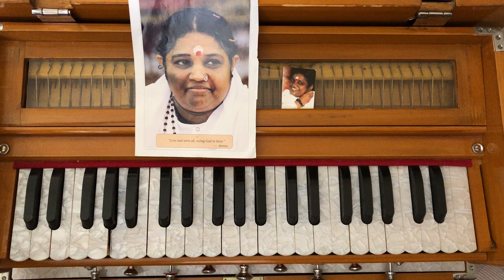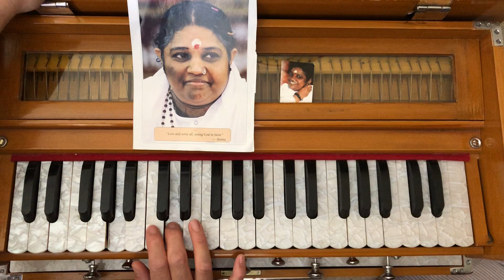Amma's Nandalala Navanita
Music and Lyrics:
A Drone
D C D D C D F D C A
Nandalala navanita chora
G A C A G F G A D C D
Natavaralala gopala
D D F G G A A G A A
Devaki vasudeva kumara
G F G F F G A G F D
Deva deva gopala

O Son of Nanda, Butter Thief, Dancer and Cowherd Boy,
Son of Devaki and Vasudeva,
God of gods, Cowherd Boy,
Who plays music on His enchanting flute,
O Enchanting Cowherd Boy!